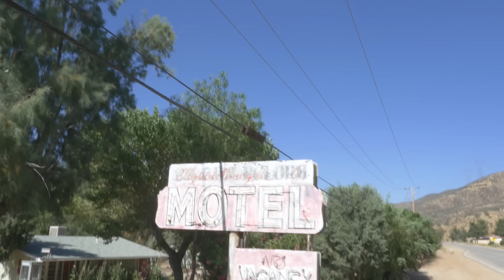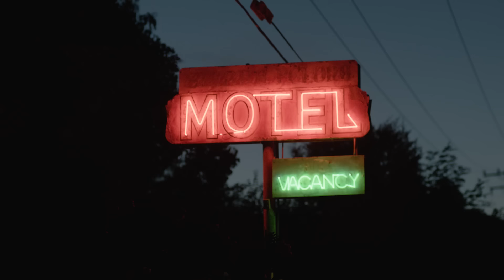Ugly - Courtney Act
Based on a true story, concept adapted by Courtney Act and Daniel Garofali.

WigsByVanity.com styled by Zac Morad
Production Assistant : Rich Kleck
Thank you to Lancaster Tire and Auto Care and the Furbush Family for the cars!

Ugly
Written by Courtney Act & The Prodigal
Produced by The Prodigal for The American Commission

The sun is up and I’m coming down
It’s been a while but I’m burning out
Flipping my fingers on the 5” screen
Novocain pictures, comfortably numb to the scene

Pre Chorus
Tap it twice, if you like it
Think twice, you might not like it

Chorus
Let you see the good if you know me
Show you all the bad if you love me
But oh who oh, Only I know the ugly
Fractured and broken scales
Makes me tip back when I inhale
Flying dishes turn to falling tears
Novocain pictures, selfies with my teddy bear

Pre Chorus

Chorus

I paint pretty on my face
But I’ll fight, I scream, I’ll misbehave
Got secrets you won’t see on stage
And that’s what you call beautiful

Chorus